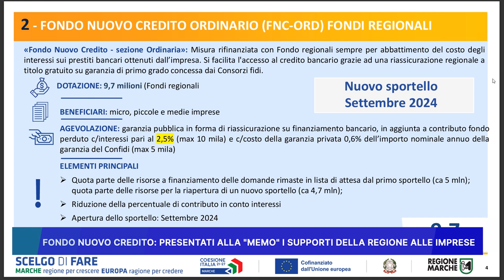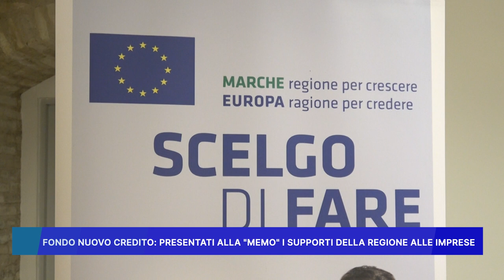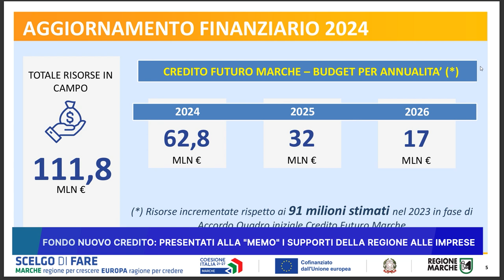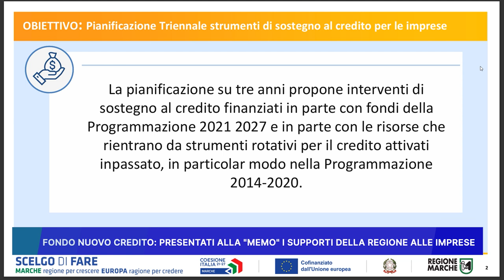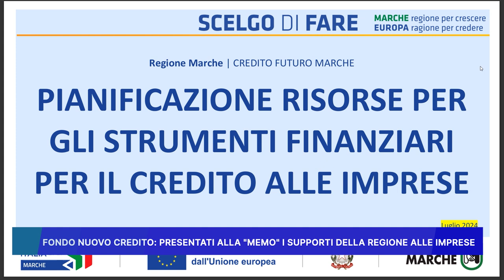FONDO NUOVO CREDITO: PRESENTATI ALLA MEMO I SUPPORTI DELLA REGIONE ALLE IMPRESE